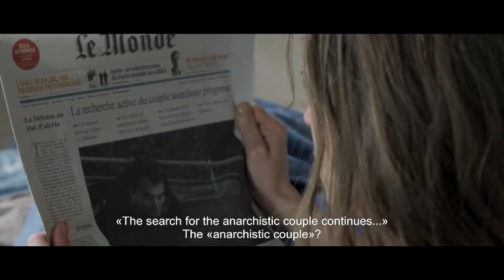Showreel Ornella Boulé version Longue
Quelques extraits de mon travail.